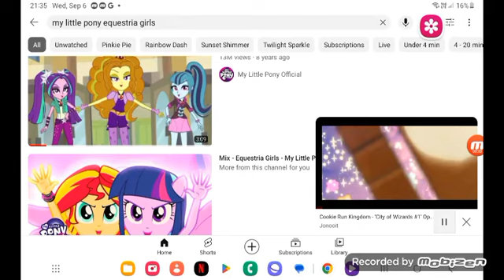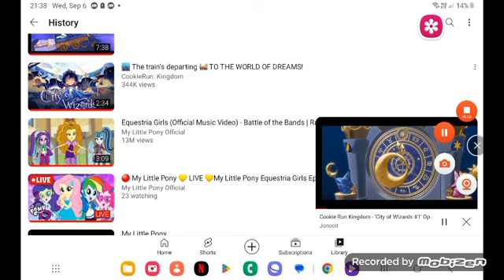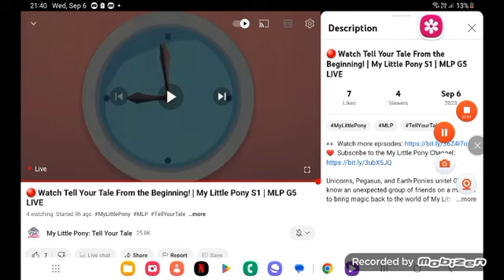September 15, 2023